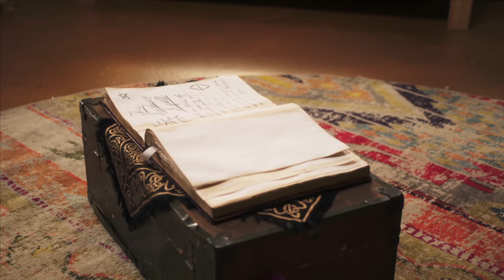CHARMERS | Season 2 | Ep. 1: "Keeping Secrets"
The girls try to keep a life-changing secret from Senna as they gear up for an uncertain summer at camp. Zaria stumbles upon a spell that could be the answer to all their problems.

0:00 - Still not a hugger...
5:15 - Allez, allez!
8:38 - The Captured Flag!

ABOUT CHARMERS
When Senna reunites with her friends for another summer, the coven must navigate friendships, first crushes, and a new more powerful enemy that seeks to exploit their vulnerabilities to undermine their coven.